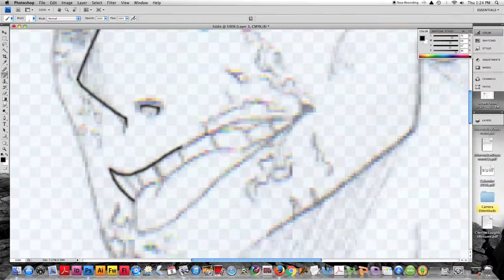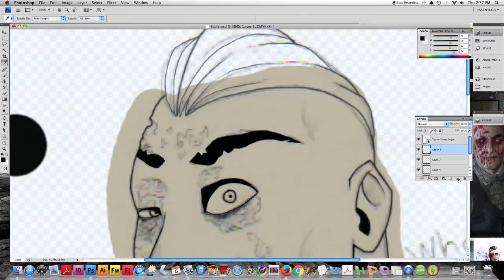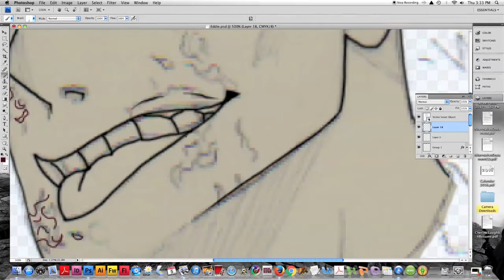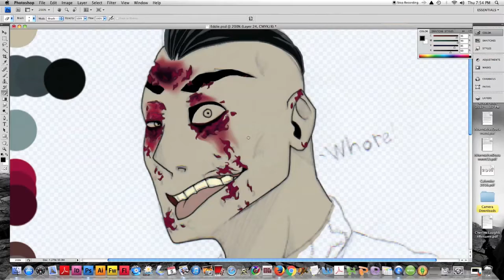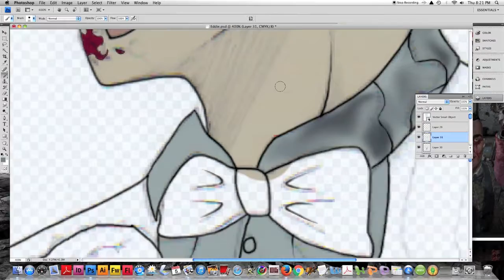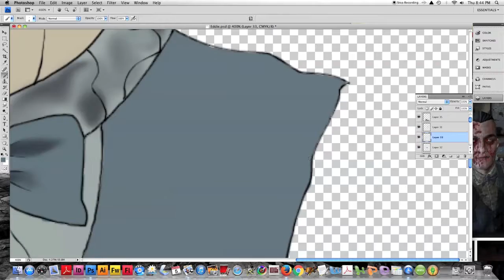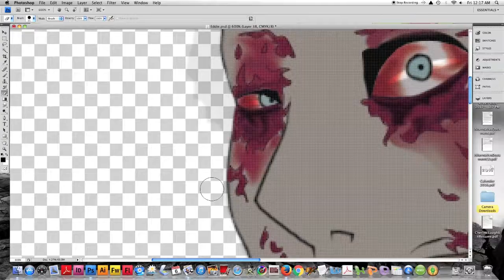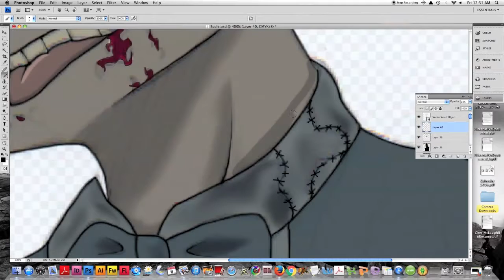Drawing #11 Outlast Eddie | Goretober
The Groom from Outlast's Whistleblower!

All songs, sounds, and original designs or art not intended for copyright!